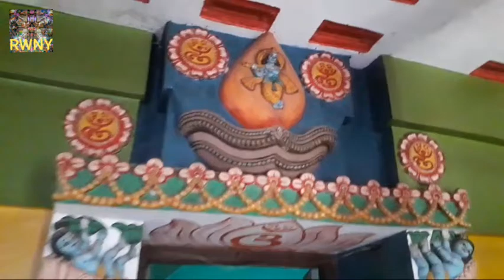natabara khyata#hey prabhu madhusuda#madhudaskhetre udibabana#solamandala#gahanadala#sanatan dharma